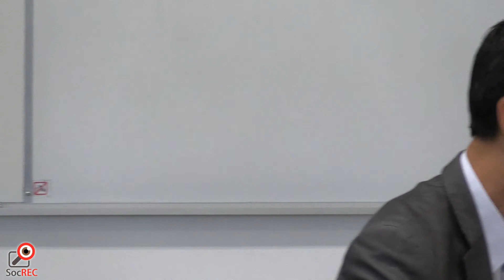12JUNE2016十年後的新界(嘉賓回應主持)2/3